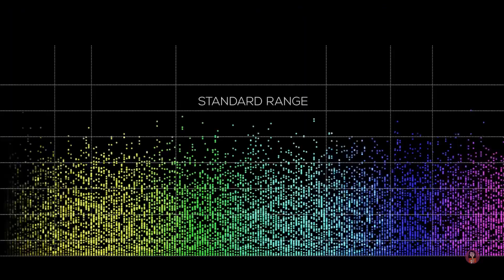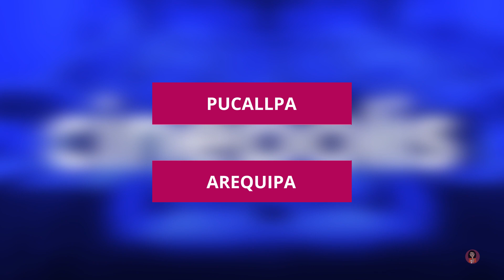😎🍿 Cinépolis Larcomar tendrá la primera sala IMAX del Perú + info sobre la sala Junior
¡AMIGOOOOS! ❤️,  el pasado jueves 22 de diciembre, el nuevo local de Cinépolis en Larcomar abrió sus puertas al público en general. Este proyecto trae de regreso el cine al centro comercial de Miraflores.

¡Gracias por su apoyo y feliz año nuevo! ❤️❤️❤️